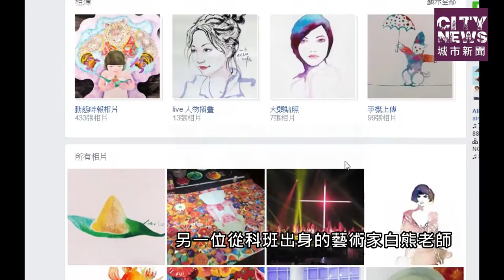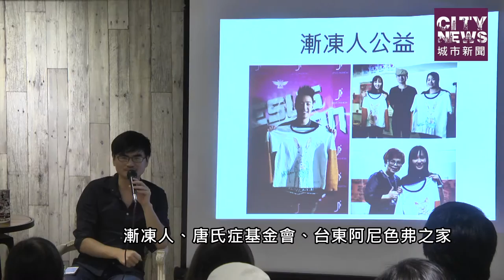夢想可以當飯吃2 開講 知名畫家：不要錯看自己！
你希望自己的作品被看見嗎？還是能夠在未來的路上找到更清楚的定位？由種子食堂主辦的「夢想可以當飯吃」講座，來到了第2堂，邀請知名創作漫畫家葉明軒老師，不但分享自己從小到大如何成為畫家的故事，還摸索出了三個成為漫畫家的精華要點，新生代藝術家呂志文老師（白熊）為公益作畫、出產多樣化的文創產品，讓你看見台灣的每個角落正在閃閃發光。

知名創作漫畫家葉明軒老師，從小就熱愛畫畫，儘管大學就讀工藝系，畢業後仍然繼續漫畫創作，他分享創作這條路上的三個秘辛:調整、取捨、放下，而對他來說，自己時常向別人的指教謙卑，不斷修正自己的眼光，讓如今的作品不同於一般市面上的漫畫，甚至站上國際的舞台，在今年的時候代表台灣參加遠在法國安古蘭的藝術展覽。

「最擅長的事情才能做的最好。」白熊老師一語道破多年來他的觀察，發現許多人儘管堅持在自己當初選擇的道路上卻並沒有發揮完全。而白熊老師畢業後儘管沒有立刻投入專職畫作，但在不斷地在有興趣的領域上嘗試，也與多家公益團體合作，因著信仰的幫助，逐漸將眼目的焦點放在每一個需要的人身上，創作的格局也被提升，靈感來源不絕，讓愛與藝術連結更加緊密。藝術家白熊老師更引用他最喜歡的一句經文:「耶和華是我的牧者，我必不致缺乏」，在他溫暖鮮明的創作背後，原來有這樣有力的後盾讓他的路走得這樣堅定，他也將這句話送給每一個有夢想的年輕人，有個純粹又美好的信仰，讓逐夢更是一趟愉快自在的旅程。

「我們生來是一隻老鷹，有時候，我們卻把自己看作一隻烏鴉」種子食堂的發起人林廷翰分享，上帝創造人美好的計畫裡，都有命定要讓每個生命發光發熱，不要錯看自己就是實踐夢想的第一步。

記者 鄧天心、邱巧珏／台北報導